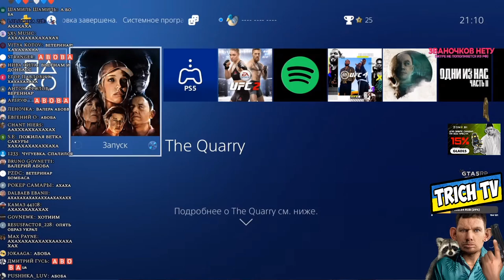Кто такой Валакас? Яндекс Алиса